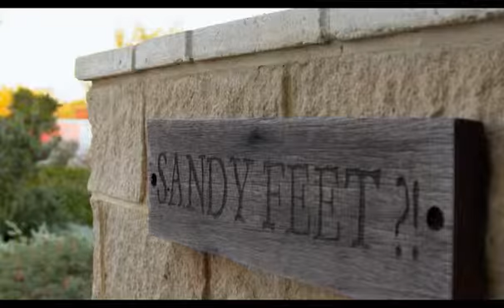Get to know Bib & Tucker and our Co-Owner Eamon Sullivan!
(Originally Recorded on June 13th 2015)